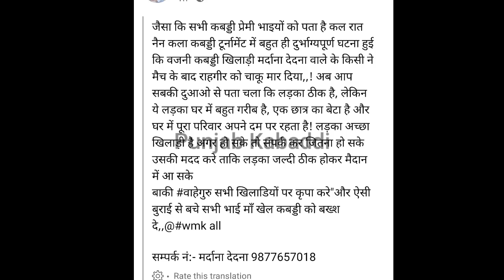🥺 ਜਿਹੜੇ ਕਬੱਡੀ ਖਿਡਾਰੀ ਦੇ ਕੱਲ ਰਾਤ ਚਾਕੂ ਮਾਰੇ ਸੀ ਜਾਣੋ ਹੁਣ ਕਿਵੇਂ ਹੈ ਓਹ | kabaddi live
Kabaddi live
Mardana Dedna
live kabaddi
Kabaddi
Punjab Kabaddi